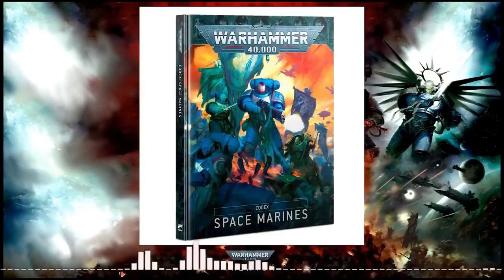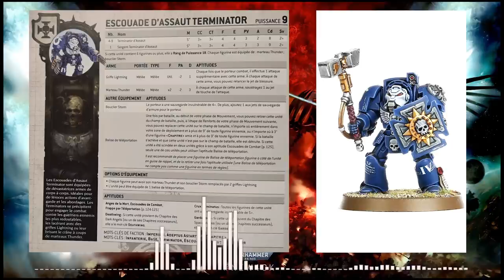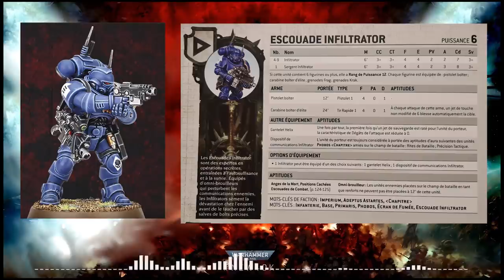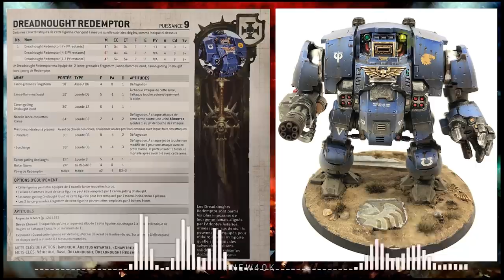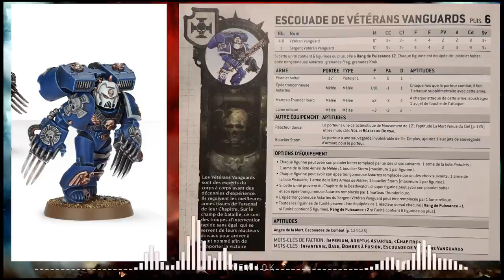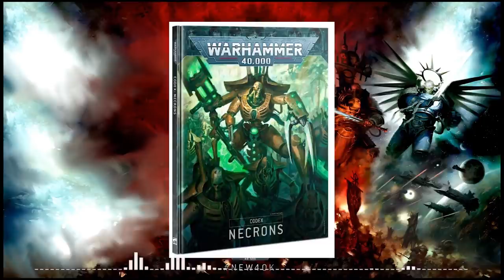METAGAME WARHAMMER 40.000 - TOP 5 Unités Spaces Marines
Cette vidéo t'a plu ? Pour nous soutenir

Vous souhaitez faire peindre vos armées ? Découvrez le service de peinture Waaagh Ko'lor et passez vos commandes de la part de Creative Wargames !

Temps de tournage : 2H
Temps de montage : 4H
Total réalisation vidéo : 6H
Réalisation : Toorop
Montage : Warc